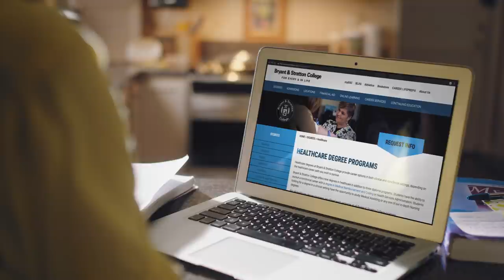Fall 2020 - Brand Anthem (:30)